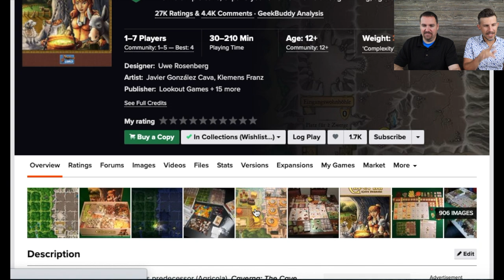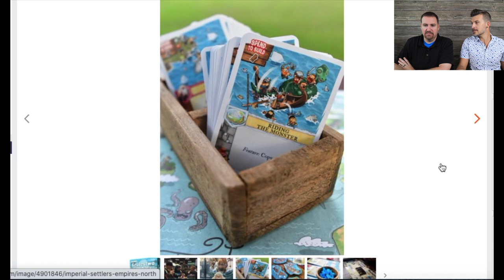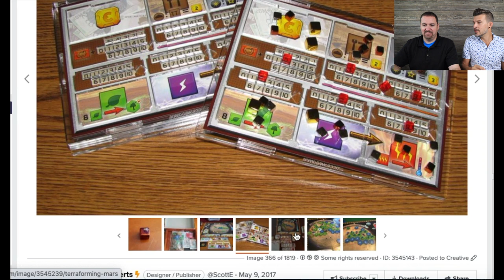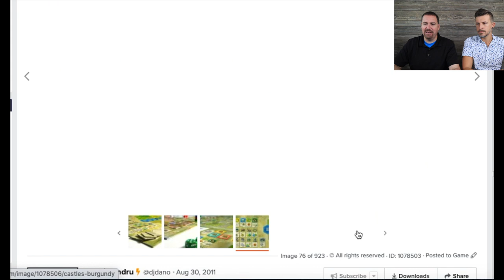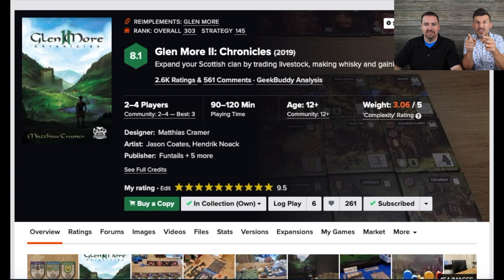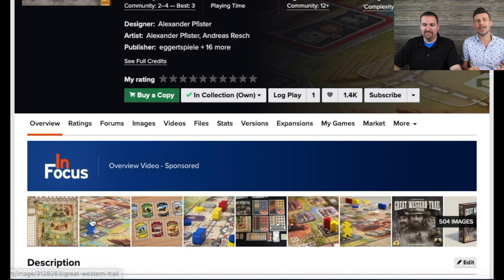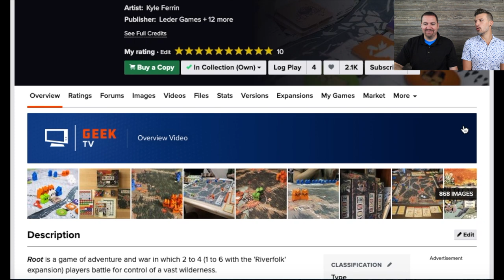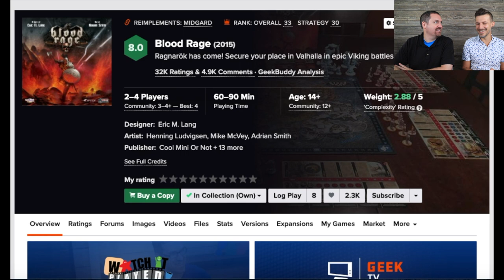MeepleTown's Top 50 Games of All Time: 10-1(2020 Edition)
Dean and Jon reveal their top 50 games of all time. Thanks for coming down to MeepleTown! Spoilers with timestamps below...
Jon
01:09 - 10: Caverna
04:23 - 9: Underwater Cities
10:03 - 8: Brass: Birmingham
14:59 - 7: Terraforming Mars
20:33 - 6: Teotihuacan: City of Gods
26:17 - 5: Concordia
33:11 - 4: Glen More II: Chronicles
39:55 - 3: Great Western Trail
45:49 - 2: Le Havre
52:34 - 1: A Feast for Odin

Dean
 33:11 - 10: Glen More II: Chronicles
06:11 - 9: Imperial Settlers: Empires of the North
12:15 - 8: Everdell
17:36 - 7: Mansions of Madness: Second Edition
23:37 - 6: Castles of Burgundy
29:17 - 5: Tapestry
37:08 - 4: Baseball Highlights: 2045
42:47 - 3: Scythe
49:17 - 2: Root
55:51 - 1: Blood Rage